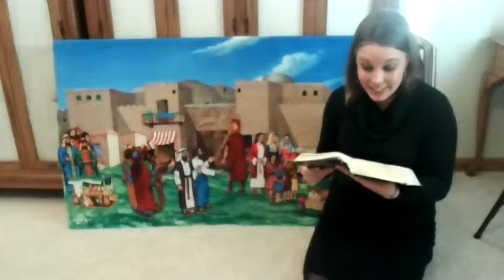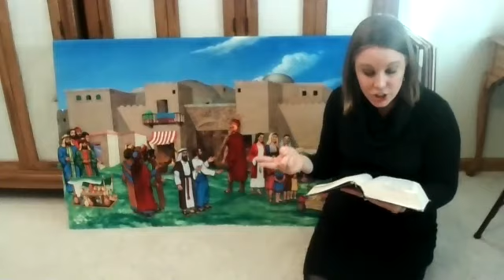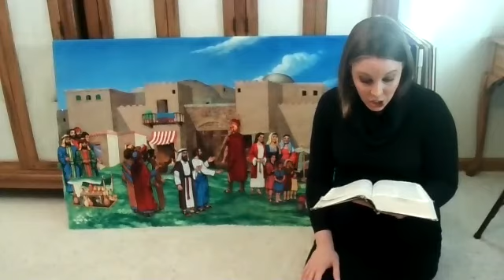Paul and Baranabas in Derbe